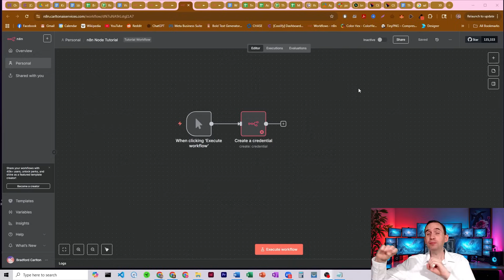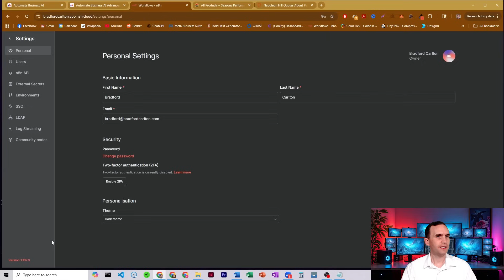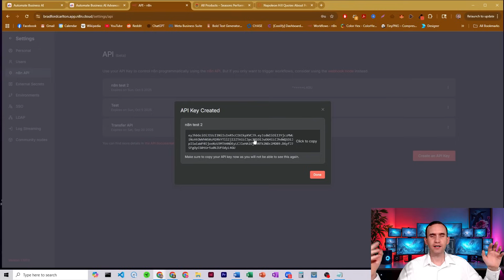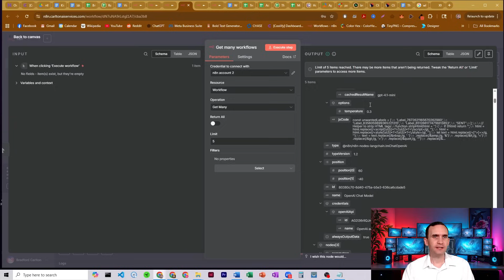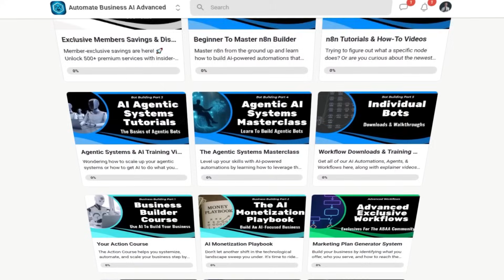How To Set Up n8n API Credentials Fast (Cloud & Self-Hosted Guide)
🚀 Ready to build even smarter automations? Unlock advanced tutorials and exclusive workflows in our Advanced Skool Community:

Need to connect your n8n instances or leverage the new ""n8n node"" for seamless workflow transfers and automations? This tutorial walks you step-by-step through setting up API credentials for the n8n node—so you can securely run executions, transfer workflows, and integrate across different n8n accounts, whether cloud or self-hosted.

In this tutorial, you’ll learn exactly how to set up and use your n8n API key and base URL for the new node, enabling advanced possibilities between multiple n8n environments.

Here’s what you’ll learn:
- How to locate and use the new n8n node for inter-account automations
- The process of creating and configuring API credentials in n8n (cloud or self-hosted)
- Where to generate a secure API key and base URL in your n8n account
- How to set key expiration options and understand scope permissions
- Testing and verifying your connection by pulling workflow data across accounts

Mastering your n8n API setup unlocks powerful integrations and makes complex automation workflows—like account migrations and cross-instance data transfers—straightforward and secure.

🔧 Tools Used:
- n8n